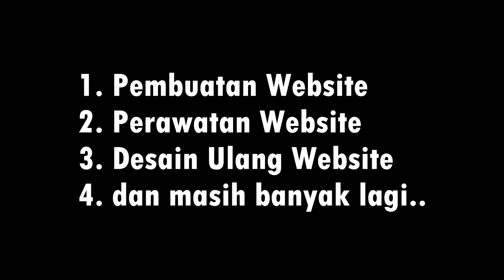Jasa Pembuatan Web Singkawang Kalbar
Video ini adalah video Jasa Pembuatan Web Singkawang. Kami menyediakan Jasa pembuatan web Singkawang Kalbar (Kalimantan Barat). Dengan garansi, pelayanan customer services, serta kinerja profesional yang sudah teruji.